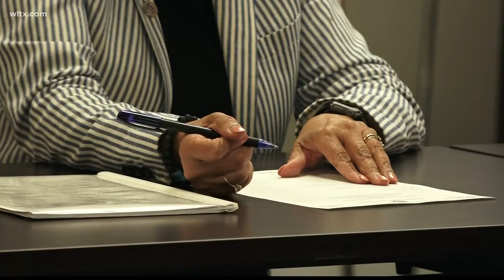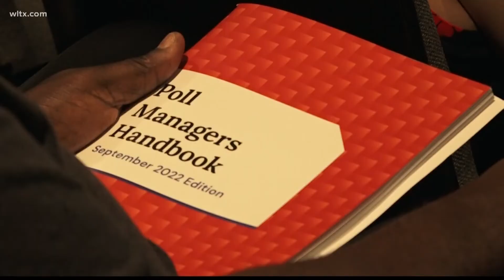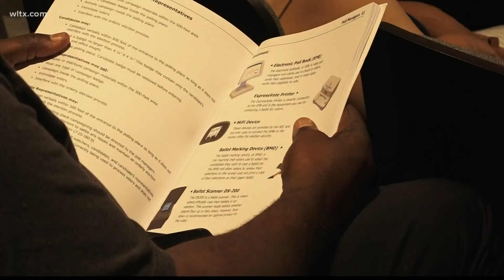Richland County continues to prepare for November elections: Here's where things stand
Richland County is still sorting out their election staffing situation, funding and making sure poll workers are properly trained.